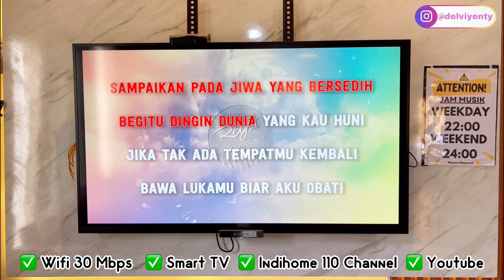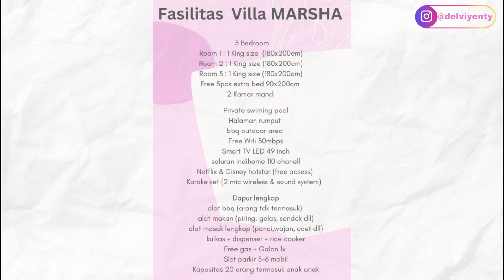VILLA MARSHA PUNCAK || Estetik & Instagramable‼️Syok Banget Pas Liat Dalemnya 😱😍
VILLA MARSHA PUNCAK

📍Megamendung, Bogor

Villa yang baru opening di bulan Mei 2023 lalu ini ternyata bisa mengecoh loh. Kalau diliat dr tampilan luarnya sih minimalis & biasa aja tapiii pas masuk ke dalam villanya…… TERNYATA CAKEP, ESTETIK, ISNTAGRAMABLE & KEREN BANGET GENGS‼️Fasilitasnya juga lengkap dengan kapasitas max. 20 orang (include anak-anak) dan private pool yg vibesnya tuh ala-ala Bali gitu 😍

INFO HARGA ADA DI AKHIR VIDEO‼️
(Harga bisa saja berubah sewaktu-waktu, silakan huhungi pihak villa untuk update harga)

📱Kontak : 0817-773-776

Happy Watching ♥️